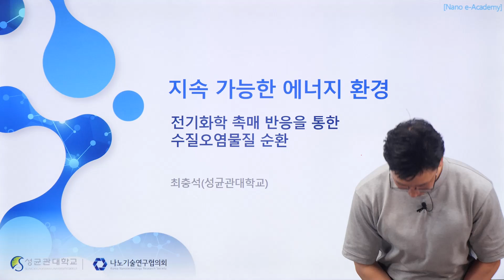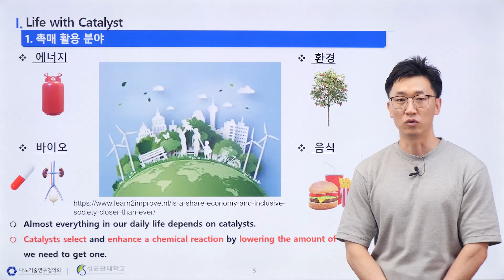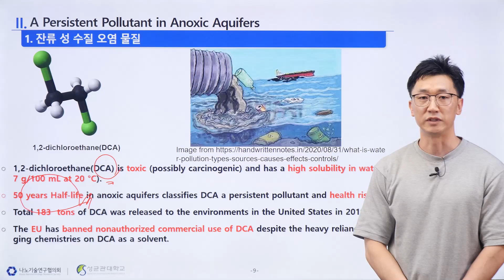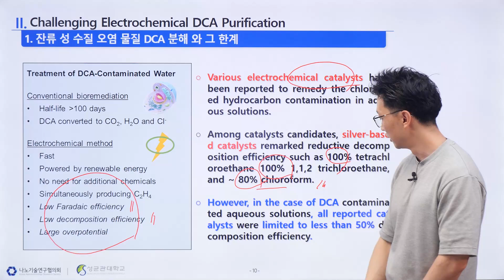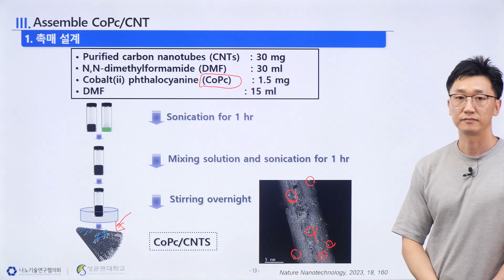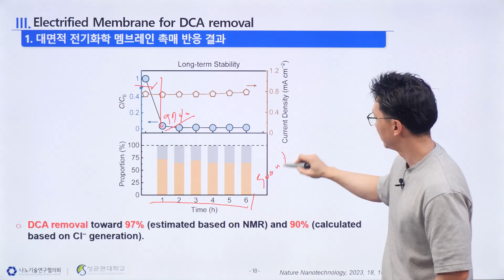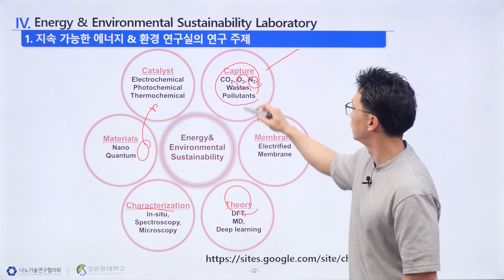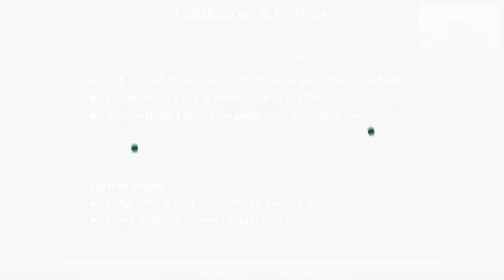ㅇ 2024년 e-Journal Club 3차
-  주제: 전기화학 촉매 반응을 통한 수질오염물질 순환
 -  연사: 최충석 교수(성균관대학교)